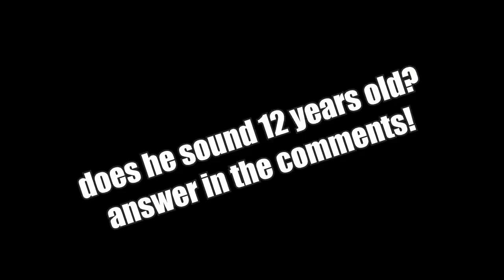Drama Unfolds: Young Twitch Streamer Banned Twice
Does twitch even care? I dunno. They don't even respond to my appeals.